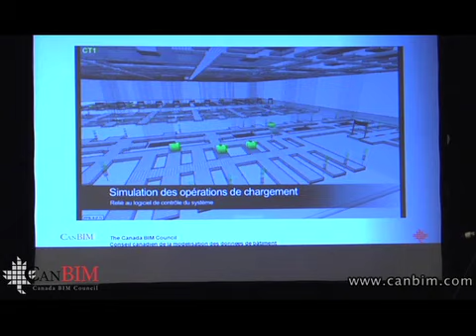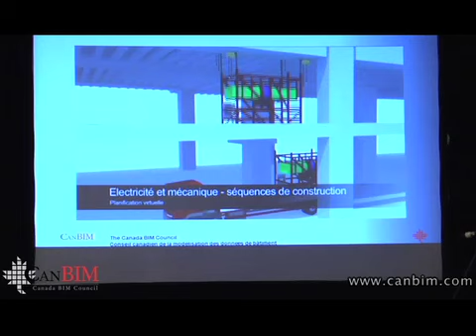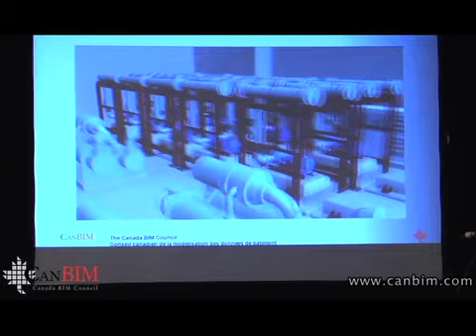CanBIM Présentation - Jean Thibodeau - InteliBuild (Groupe Canam)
Jean Thibodeau de InteliBuild (Groupe Canam) présente "De BIM pour la conception virtuelle et services de construction au CanBIM de Montréal régional session